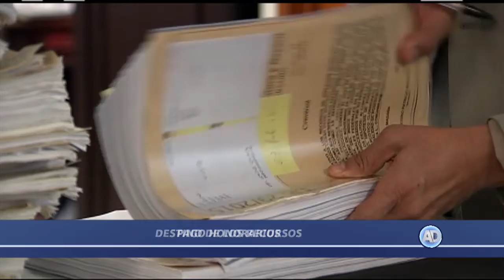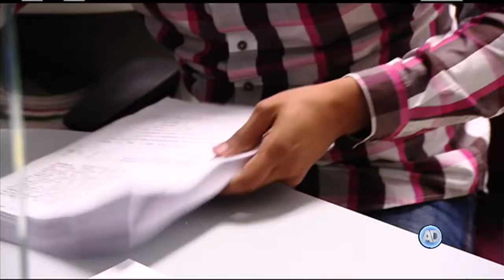Modifica CJF reglas de operación del Fondo de Ayuda de Acciones Colectivas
El Consejo de la Judicatura Federal modificó las reglas de operación del Fondo de Ayuda de Acciones Colectivas.